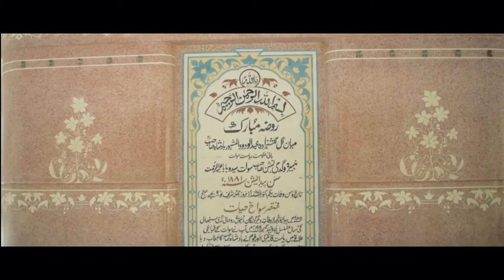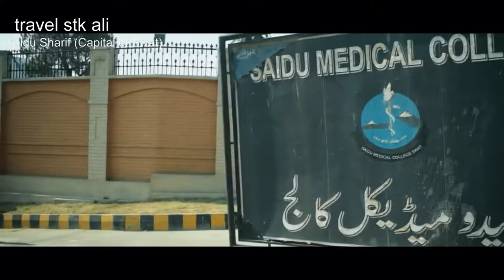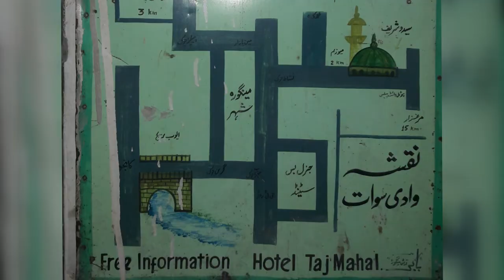Capital of Swat Saidu Sharif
usman ali Capital of Swat Saidu Sharif